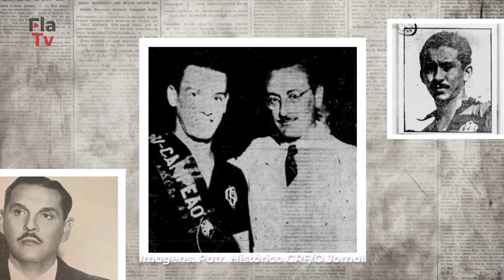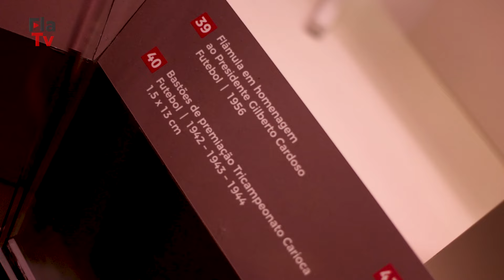Valido: 80 anos do primeiro tricampeonato Carioca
O primeiro tricampeonato Carioca do Flamengo completa 80 anos e a FlaTV relembra a história do atacante argentino Agustín Valido, que marcou o gol decisivo contra o Vasco e entrou para a história do Mengão. Confira a reportagem!

Quer assistir a documentários especiais, programas exclusivos, jogos históricos e uma programação especial nova todo mês? Assine agora a 𝗙𝗹𝗮𝗧𝗩+ e viva muito mais Flamengo. Acesse